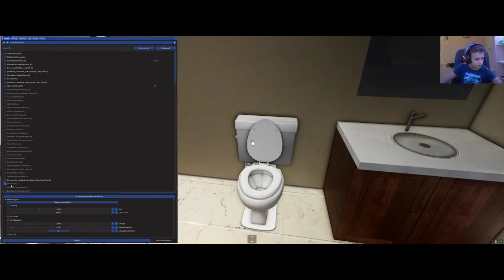Roblox Pacifico Roleplay With Edan Season 2 #1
Hello Guys! I have a discord server so you guys can join! I will inform you with future uploads and also you can watch the new videos i upload in the server! I will send the videos in the discord server when i upload them. So here's the link to it

Hello guys! me and Edan have started a new Pacifico roleplay. Hopefully you will enjoy it!